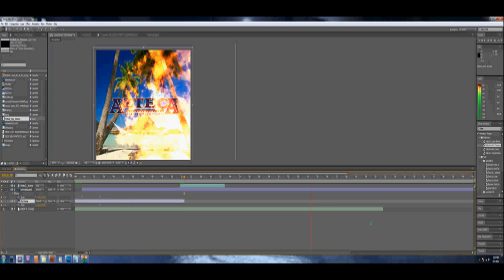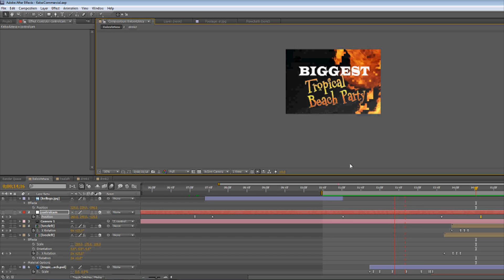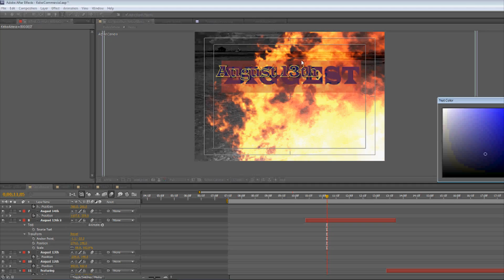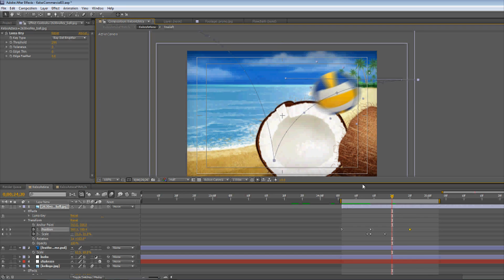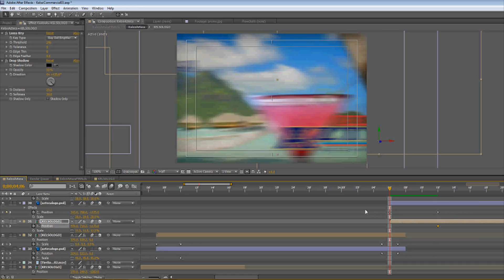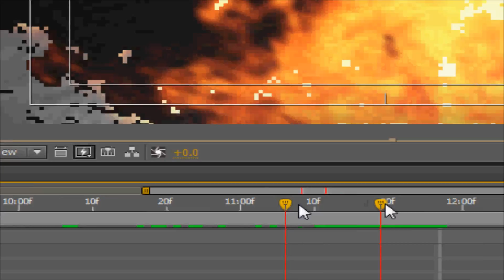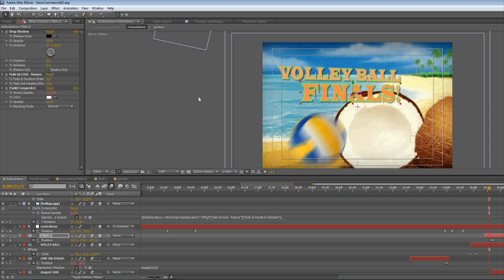Editing a TV Commercial in 5 Minutes (After Effects)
Co-Op Media Production Editing Supervisor shows how he put together a TV commercial under a strict deadline